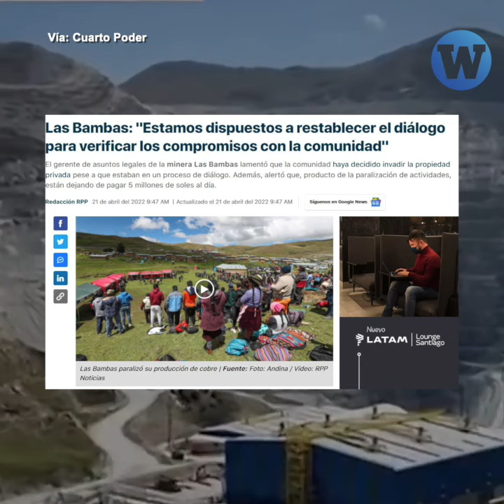Apurímac: Continúa represión policial a comuneros que protestan contra minera Las Bambas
Segundo día de represión. Policías lanzas bombas lacrimógenas a los cerros donde intentan protegerse comuneros que protestas contra minera Las Bambas. El Gobierno ni asoma soluciones.